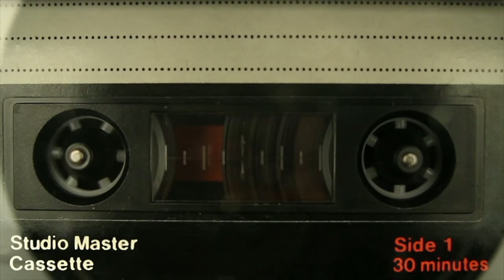Fanfare Electrique - Manu Louis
FROM THE LP/CD KERMESSE MACHINE (Igloo 2016)